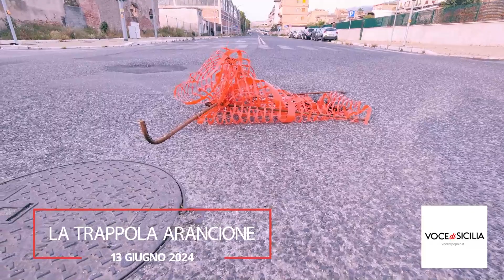MESSINA - "Trappola" in via Don Blasco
L'illuminazione serale non aiuta, la segnaletica inesistente favorisce invece il pericolo che questa, ormai "solita" per Messina, rete arancione costituisce per chi vi transita (anche a forte velocità bisogna dire) a bordo di ciclomotori, scooter e vetture nella NUOVA (!) via Don Blasco. Nuova e già con tanto di buchi per l'asfalto che ha ceduto.
LEGGI DI PIU' SU VOCEDIPOPOLO.IT